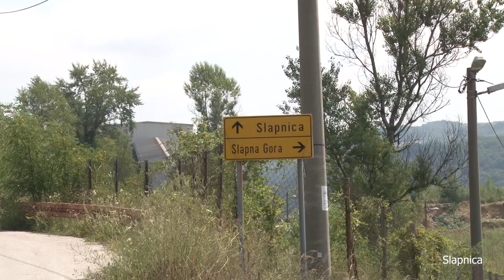MZ Slapnica - Život na selu 8